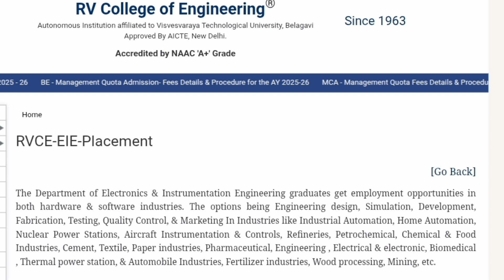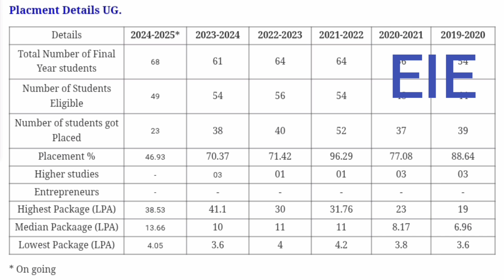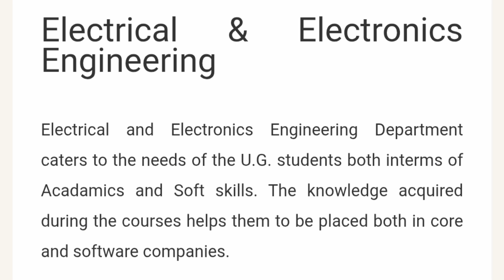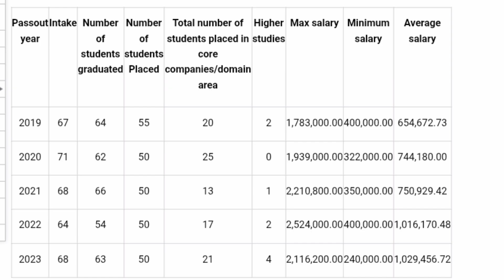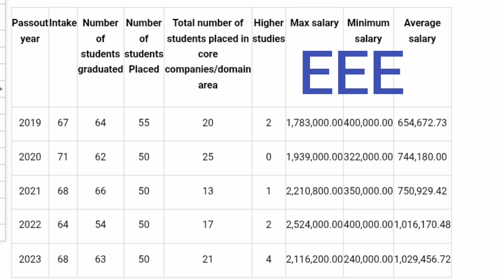RV College of engineering bangalore|RVCE college review|Comedk Counselling 2025|KCET Option entry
RV college of engineering|RVCE Bangalore|BMSCE review|MSRIT placements|Comedk colleges|Kcet cutoff
RVCE vs BMSCE|MSRIT vs PES University Bangalore
rv college of engineering fees
rvce bangalore fees
rv college of engineering bangalore campus
top engineering colleges for management quota
comedk management quota fees
rv college of engineering bangalore
rvce bangalore fees btech
rv college of engineering bangalore fees
comedk management quota
management quota comedk
 rv college of engineering bangalore campus, rvce college review
rvce college bangalore

comedk 2025, comedk counselling 2025, comedk counselling, comedk counselling process, comedk counselling procedure, comedk counselling process 2025, comedk 2025 counselling process, ,comedk colleges,
bmsce bangalore
bms college of engineering bangalore
bmsce bangalore btech fees bangalore
bmsce review
bmsce campus tour
bmsce placement
bmsce fees
bms college bangalore
bms bangalore
bmsce placements
bmsce college review
msrit bangalore
ramaiah college bangalore
rvce management quota fees
rv college of engineering placements
rvce college review, rv college review, rv college of engineering,
comedk 2025
kcet best colleges
kcet cutoff
top colleges under kcet
top 10 colleges under comedk college reviews
pes university,rvce,pes university bangalore,rvce vs msrit,rvce vs bmsce vs msrit,pes university review
pes university cutoff 2024
pes university placements, pes university kcet cutoff,msrit vs rvce, pes university admission process,rvce college review, rvce vs msrit vs bms,pes university bangalore campus tour,rv university,
pes university bangalore ring road campus